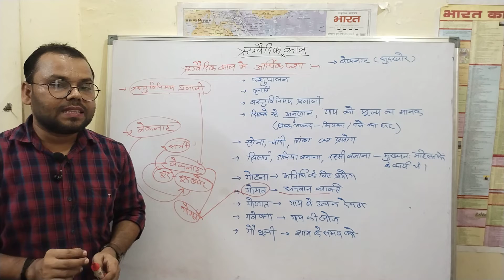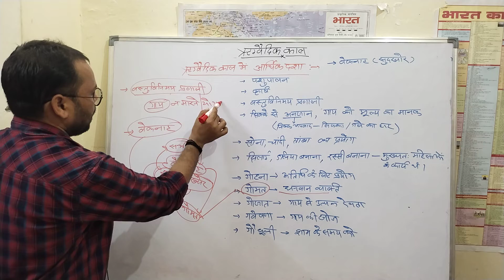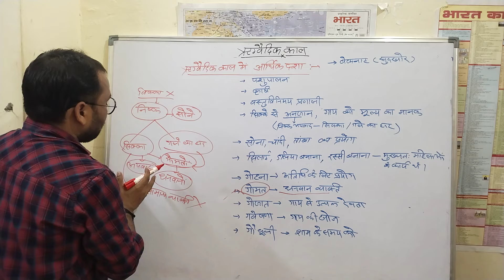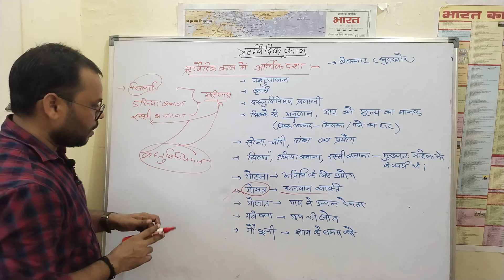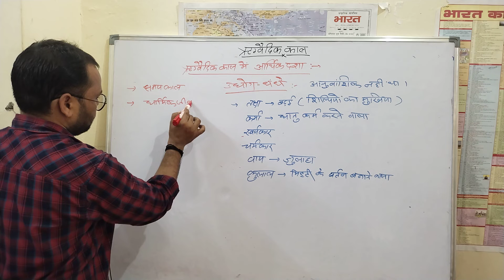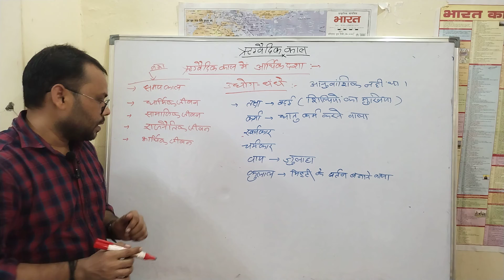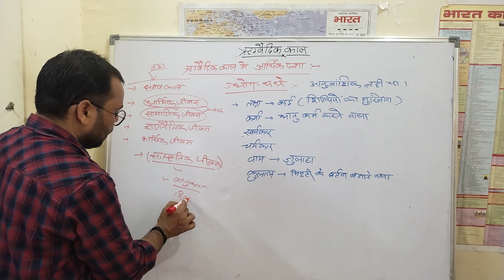प्राचीन भारत का इतिहास वैदिक काल//lecture 8// for UPPSC RO ARO PET NDA CDS UPSSSC.. by Prahlad sir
pratimagsacademy # by Prahlad sir